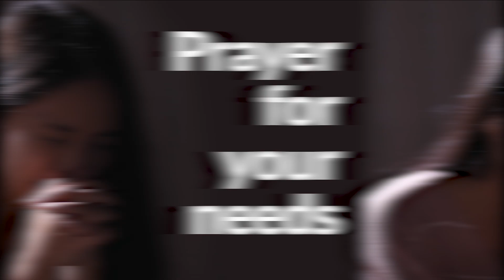GCK Daily Bonus Glorious Visitation Day 5 || Transformed by His Touch || Pastor W.F Kumuyi